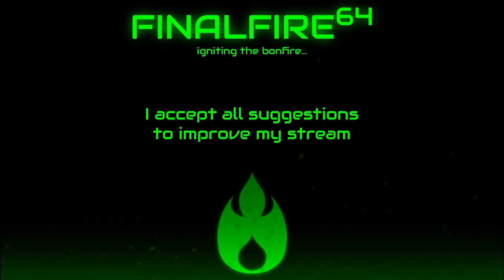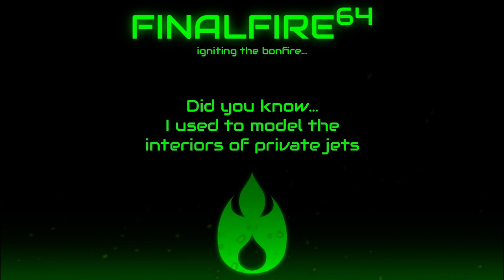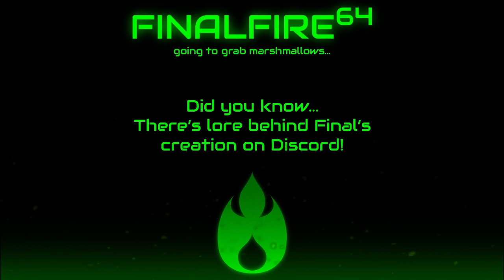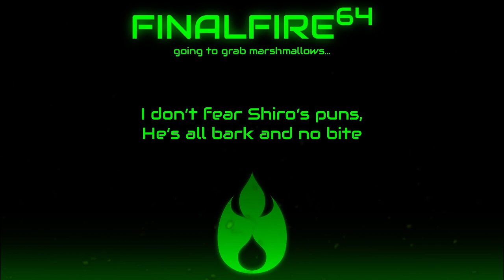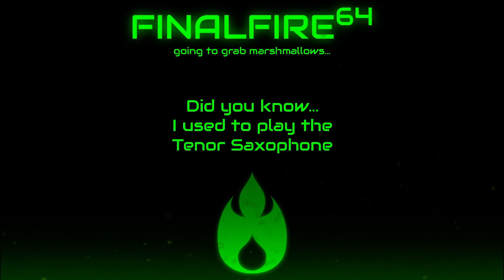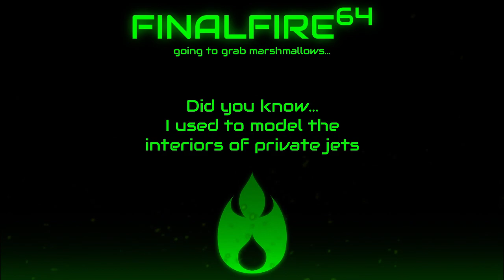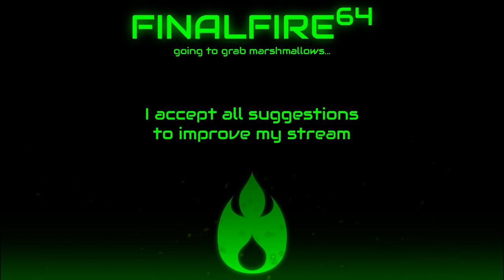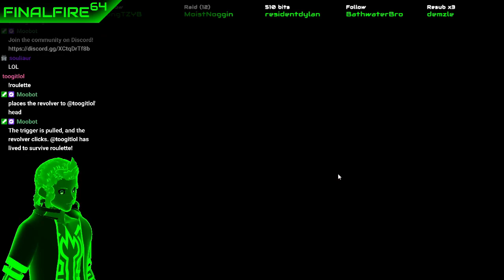Epic Battle Fantasy V - NoLegs, NoProblems